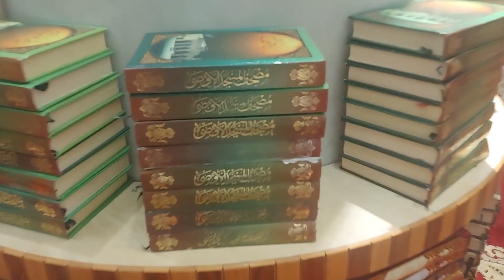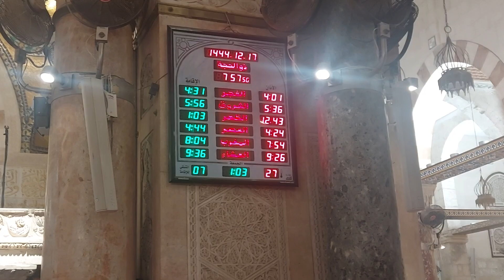maghrib azan# call for prayer at masjid al aqsa...Al quds#religion # dome of the rock